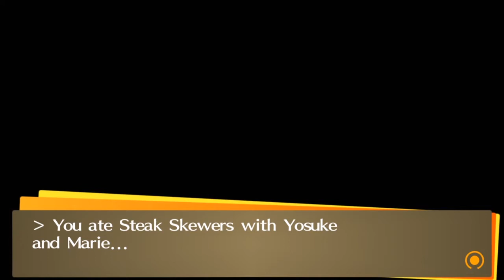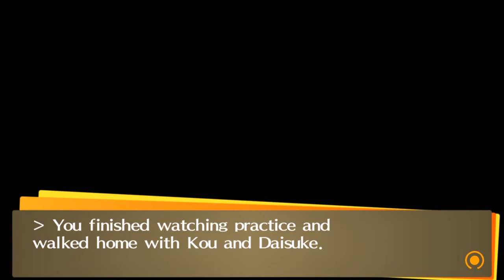Amanda is Done with Marie - Persona 4: Golden Episode 3 Part 1